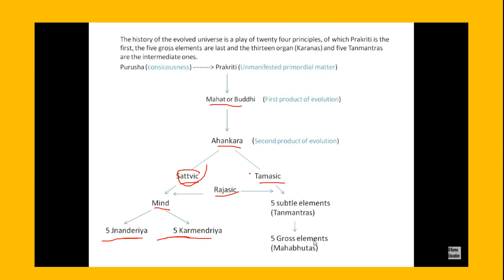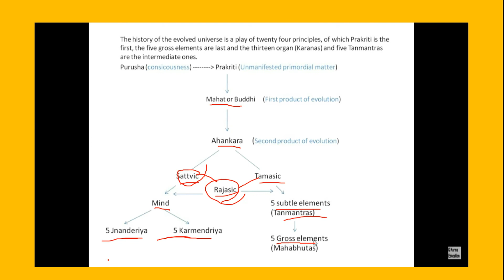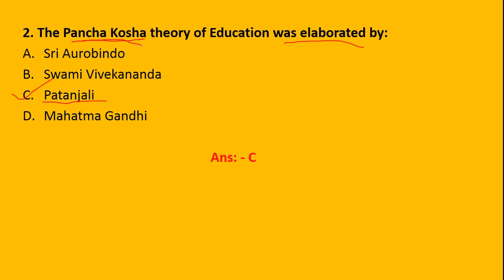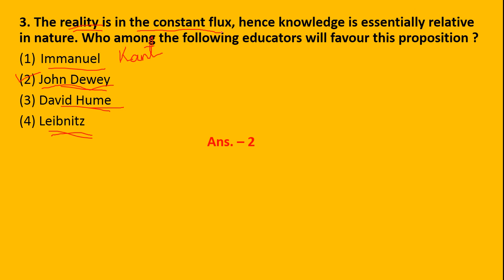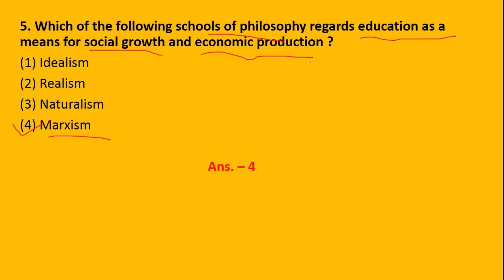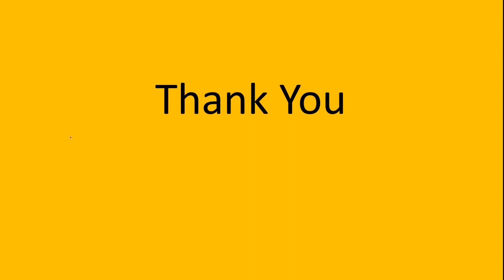Practice with me || 5 Questions in 10 minutes || MCQ set - 4 (New Session) UGC NET Education